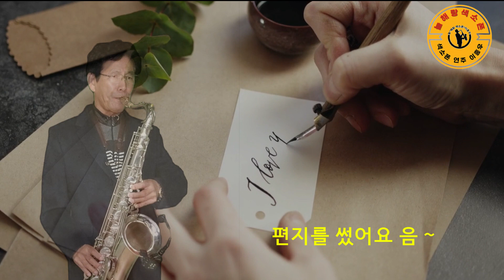편 지 (이장희) 늘해랑색소폰 (이흥우)